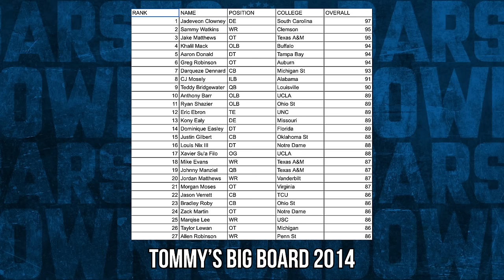Tommy Smokes Shares His 2014 NFL Big Board - Barstool Rundown - February 22nd, 2024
Timecodes:

00:00 - Start
08:45 - Phone Service Outage
15:23 - Kodai Senga
19:43 - Mock Draft 2.0
29:34 - Beatles Cinematic Universe
34:44 - Biden's Dog
36:42 - Aftershow (Klemmer's Solitary Confinement)